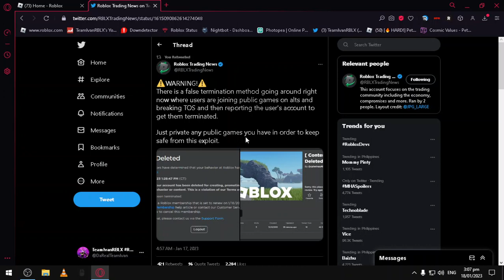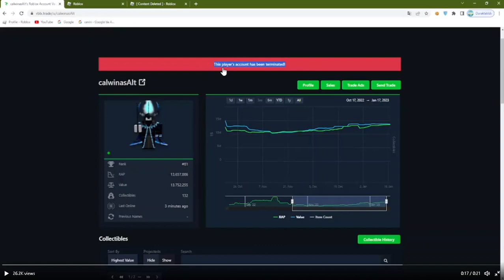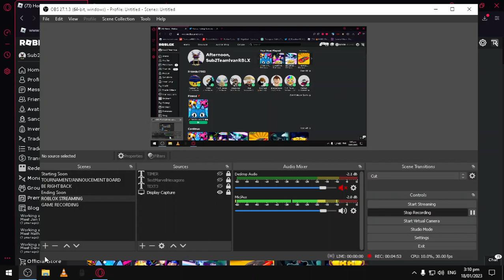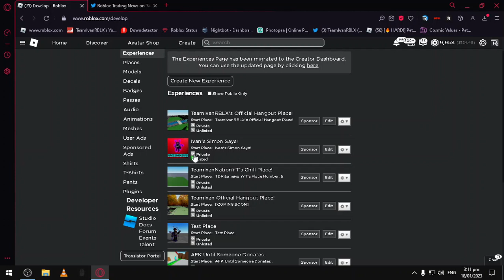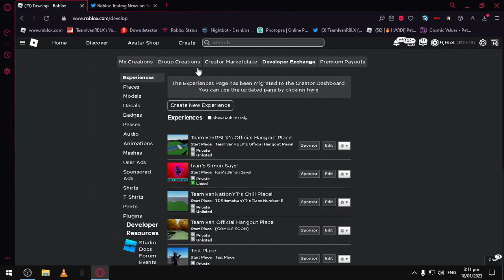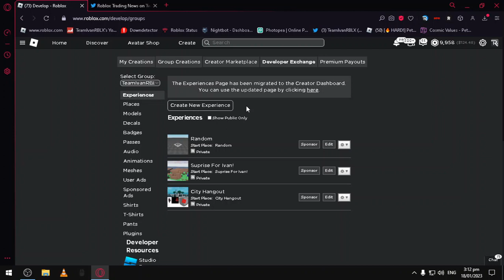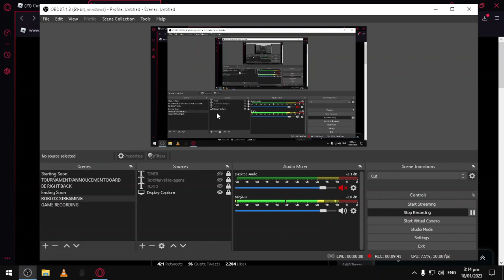This Roblox Exploit will get you BANNED... (Roblox False Termination Problem)